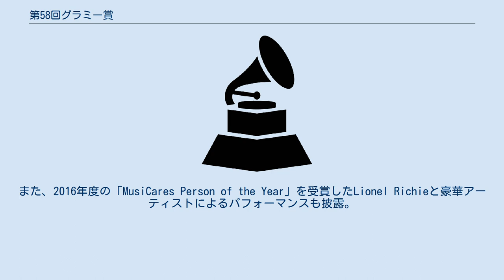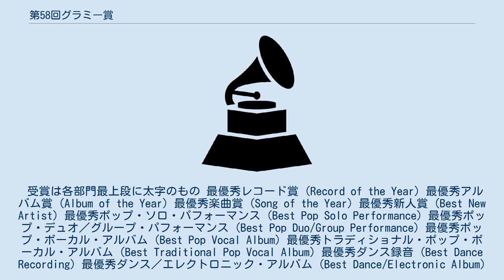第58回グラミー賞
第58回グラミー賞（だい58かいグラミーしょう、The 58th Annual Grammy Awards）は、2016年2月15日にカリフォルニア州ロサンゼルス市のステイプルズ・センターにて授賞式が行われた。
司会はLL・クール・Jが2012年から引き続き担当した。
 本年度の授賞式までに死去したMaurice White（Earth, Wind & Fire）やGlenn Frey（Eagles）、David Bowie、Lemmy（Motörhead）、B.B. Kingのトリビュートライブが行われた。
また、2016年度の「MusiCares Person of the Year」を受賞したLionel Richieと豪華アーティストによるパフォーマンスも披露。
 舞台「Hamilton」の出演者による「Alexander Hamilton」は、Richard Rodgers Theatreからの中継で披露された。
 受賞は各部門最上段に太字のもの 最優秀レコード賞 (Record of the Year) 最優秀アルバム賞 (Album of the Year) 最優秀楽曲賞 (Song of the Year) 最優秀新人賞 (Best New Artist) 最優秀ポップ・ソロ・パフォーマンス (Best Pop Solo Performance) 最優秀ポップ・デュオ／グループ・パフォーマンス (Best Pop Duo/Group Performance) 最優秀ポップ・ボーカル・アルバム (Best Pop Vocal Album) 最優秀トラディショナル・ポップ・ボーカル・アルバム (Best Traditional Pop Vocal Album) 最優秀ダンス録音 (Best Dance Recording) 最優秀ダンス／エレクトロニック・アルバム (Best Dance/Electronic Album) 最優秀ロック・パフォーマンス (Best Rock Performance) 最優秀メタル・パフォーマンス (Best Metal Performance) 最優秀ロック・ソング (Best Rock Song) 最優秀ロック・アルバム (Best Rock Album) 最優秀オルタナティヴ・ミュージック・アルバム 最優秀R&Bパフォーマンス 最優秀トラディショナルR&Bパフォーマンス 最優秀R&Bソング 最優秀アーバン・コンテンポラリー・アルバム 最優秀R&Bアルバム 最優秀ラップ・パフォーマンス 最優秀ラップ／サング・コラボレーション 最優秀ラップ・ソング 最優秀ラップ・アルバム 最優秀カントリー・ソロ・パフォーマンス 最優秀カントリー・デュオ／グループ・パフォーマンス 最優秀カントリー・ソング 最優秀カントリー・アルバム 最優秀ニューエイジ・アルバム 最優秀インプロヴァイズド・ジャズ・ソロ 最優秀ジャズボーカル・アルバム 最優秀ジャズ・インストゥルメンタル・アルバム 最優秀ラージ・ジャズ・アンサンブル・アルバム 最優秀ラテン・ジャズ・アルバム 最優秀ゴスペル・パフォーマンス／ソング 最優秀コンテンポラリー・クリスチャン・ミュージック・パフォーマンス／ソング 最優秀ゴスペル・アルバム 最優秀コンテンポラリー・クリスチャン・ミュージック・アルバム 最優秀ルーツ・ゴスペル・アルバム 最優秀ラテン・ポップ・アルバム 最優秀ラテン・ロック、アーバンもしくはオルタナティヴ・アルバム 最優秀リージョナル・メキシカン・ミュージック・アルバム（テハーノを含む） 最優秀トロピカル・ラテン・アルバム